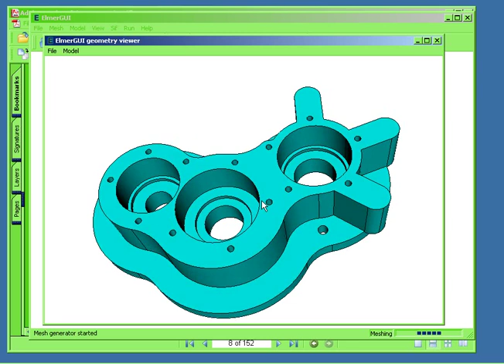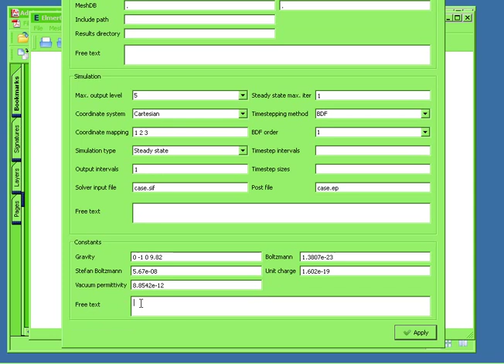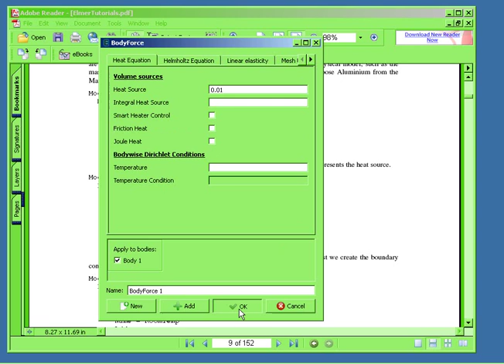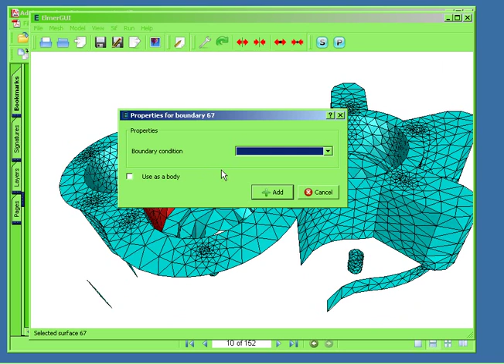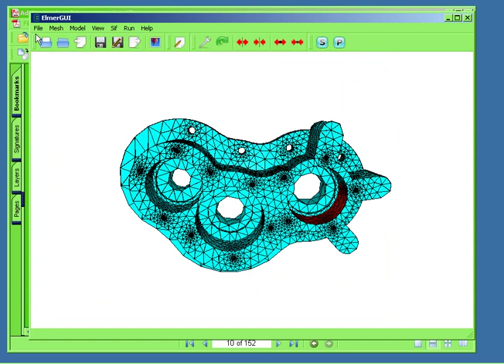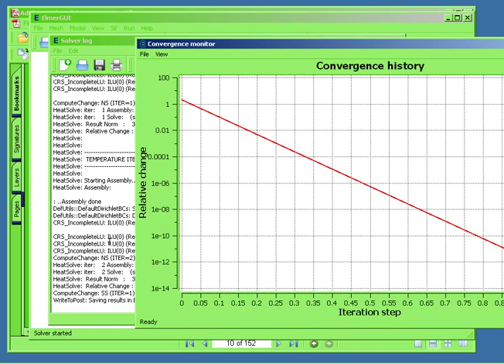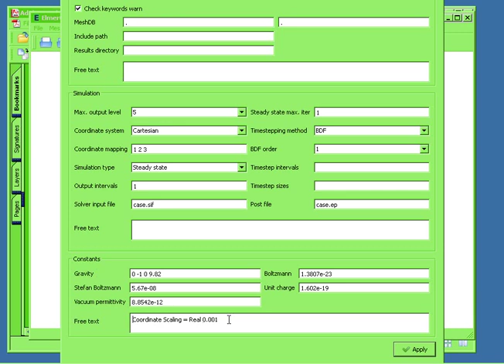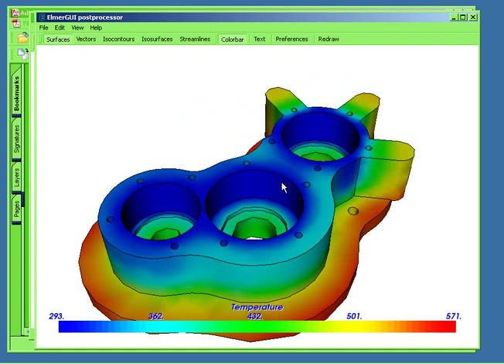Elmer FEM Tutorial, Thermal Problem, where is a mistake? (Solved: all is correct)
In order of discussion:
Ref: Elmer Tutorials, CSC -- IT Center for Science, January 20, 2010
Heat equation -- Temperature field of a solid object
"The norm of the solution should be around 432.4 K (with the default tetgen mesh 389.8 K, respectively)."
Possible variants and questions:
1) The model has not been scaled (the STEP contains "mm", Input data in "SI"). This problem came from opencascade kernel options. Maybe different versions (builds) of Elmer were used.
2) Rough mesh +Linear (not quadratic) elements basically gives wrong results

solved: new tutorial says
"The maximum temperature should be about 586.5 K"